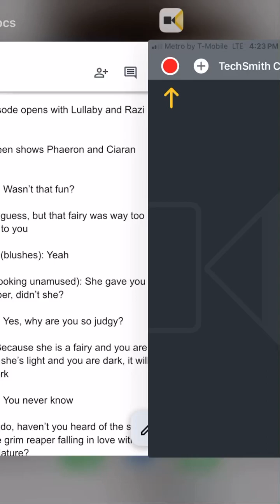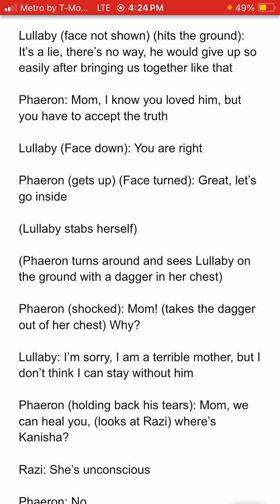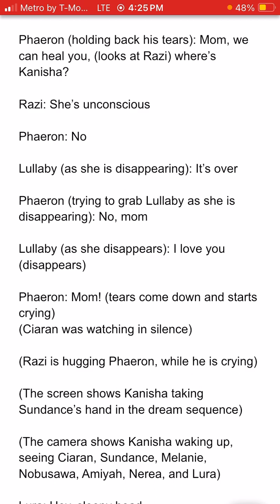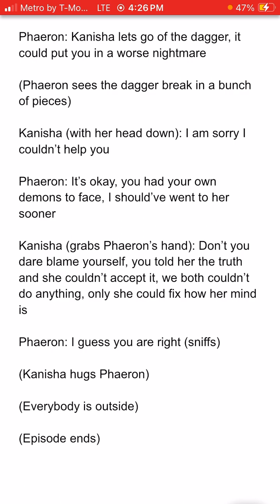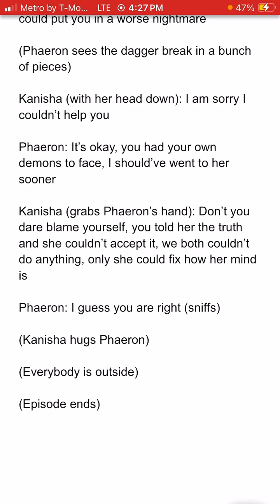Me reading my story: Kanisha’s many adventures summer vacation episode 5